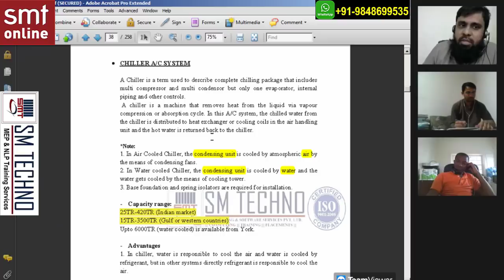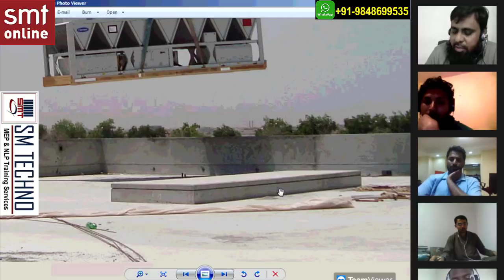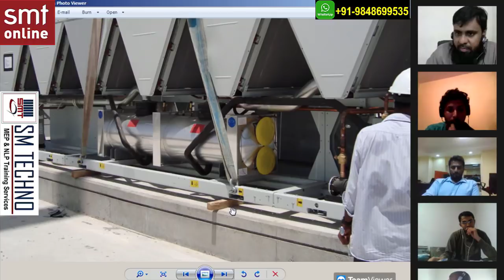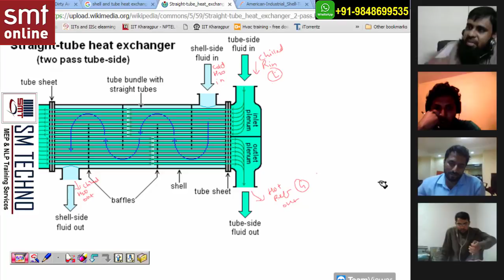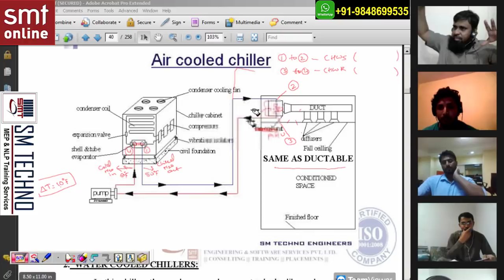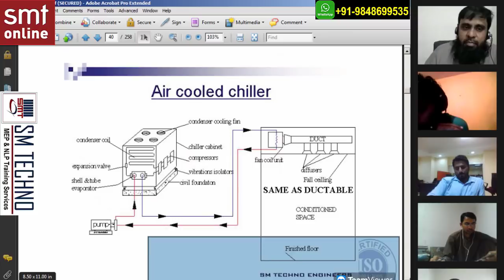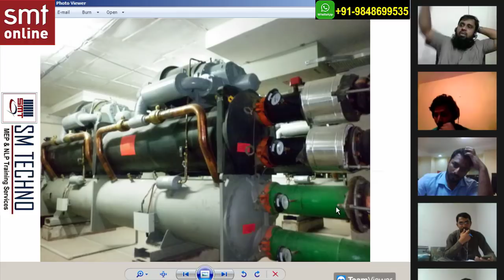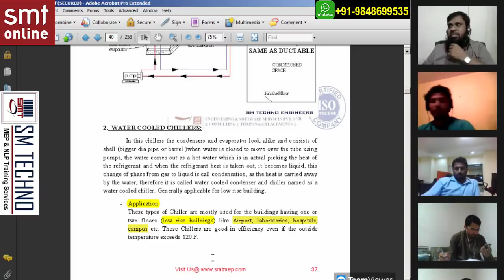AIR COOLED CHILLERS & WATER COOLED CHILLER - HVAC DESIGNING CLASS 14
To access the full video course, please log in

👉 Want to learn through video courses at your own time? Enroll in our advanced video courses now and make yourself job-ready log

In this video, you will know about A chiller is a machine that removes heat from a liquid via a vapor-compression or absorption refrigeration cycle. This liquid can then be circulated through a heat exchanger to cool equipment, or another process stream (such as air or process water). As a necessary by product, refrigeration creates waste heat that must be exhausted to ambience, or for greater efficiency, recovered for heating purposes.
Chilled water is used to cool and dehumidify air in mid- to large-size commercial, industrial, and institutional facilities. Water chillers can be water-cooled, air-cooled, or evaporatively cooled. Water-cooled systems can provide efficiency and environmental impact advantages over air-cooled systems.
In air conditioning systems, chilled water is typically distributed to heat exchangers, or coils, in air handlers or other types of terminal devices which cool the air in their respective space(s). The water is then recirculated to the chiller to be re-cooled. These cooling coils transfer sensible heat and latent heat from the air to the chilled water, thus cooling and usually dehumidifying the air stream. A typical chiller for air conditioning applications is rated between 15 and 2000 tons, and at least one manufacturer can produce chillers capable of up to 5,200 tons of cooling. Chilled water temperatures can range from 35 to 45 °F (2 to 7 °C), depending upon application requirements.

When the chillers for air conditioning systems are not operable or they are in need of repair or replacement, emergency chillers may be used to supply chilled water. Rental chillers are mounted on a trailer so that they can be quickly deployed to the site. Large chilled water hoses are used to connect between rental chillers and air conditioning systems.
Our Experienced trainer will explain in easy technical language which helps you to understand easily and also you will get the idea about its process.

🏢SM Techno is a leading MEP training institute in India and our moto is “Smart Men Together”. SM Techno MEP Training Services is an ISO 9001: 2008 certified organization, providing a world class leading technical training in mechanical & electrical engineering disciplines to meet the requirements of skilled professionals in the field of M.E.P.

✅ Want to pursue a career in HVAC Designing? Learn more about what's included in a HVAC Design course.

✅ Connect with SM techno on social media for latest offers on video course, paid courses & much more: